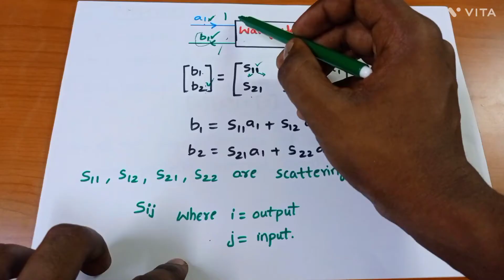Scattering matrix and it's Properties in Microwave Engineering in telugu